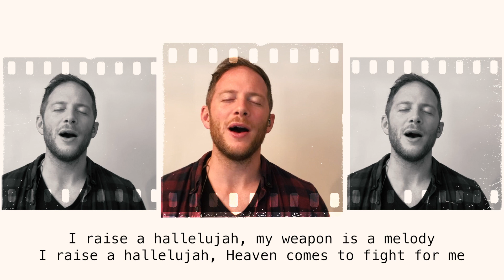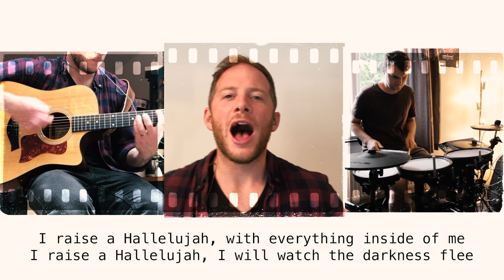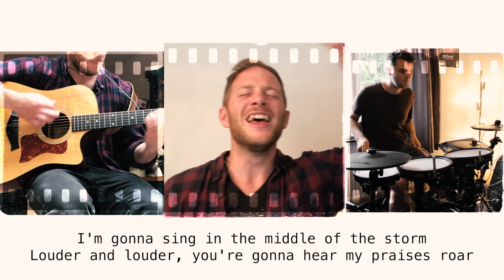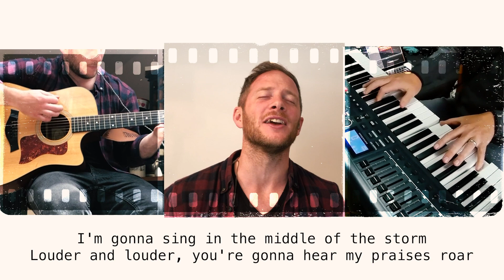Raise A Hallelujah - Ivy Worship